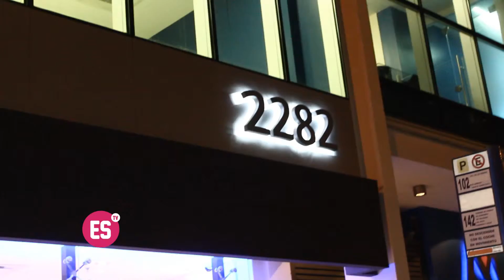FERTYA ★ El Social Tv ★ Canal 5 Rosario ★ Telefe ★ Nativa Models ★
Nos presentamos: El Social Tv l Estv